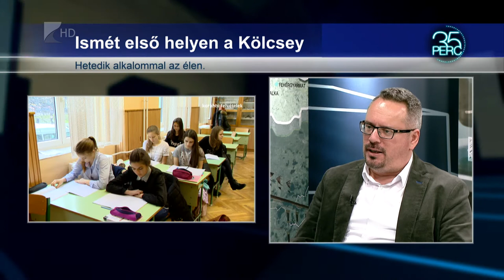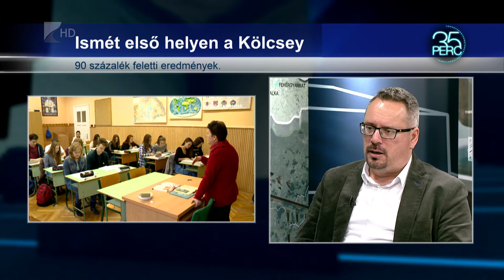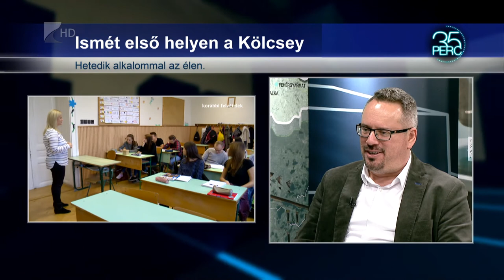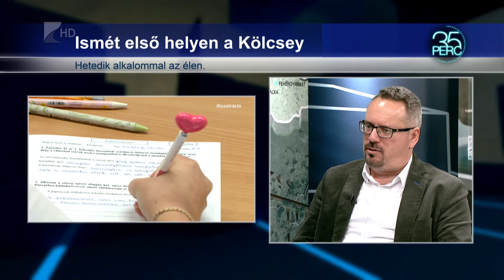35 perc / Ismét első helyen a Kölcsey - Kölcsey Tv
Hetedik alkalommal teljesítettek legjobban magyar érettségin a nyíregyházi iskola diákjai. A Nyíregyházi Kölcsey Ferenc Gimnázium magyar nyelv és irodalom érettségi átlaga lett a legjobb a 2015/2016-os tanév májusi-júniusi vizsgaidőszakában. Az intézmény így már hét egymást követő évben érte el ezt az eredményt, derül ki az Oktatási Hivatal 100 legjobb gimnáziumi rangsorából.